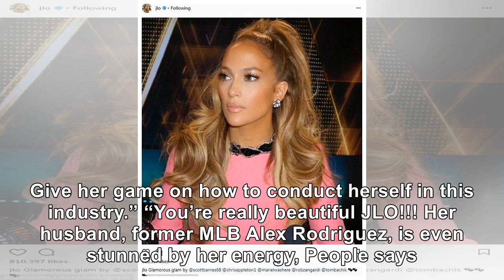Jennifer Lopez, 49, Posts Friday Night Selfie With No Makeup, Looks Stunning As Usual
September 8, 2018 Kevork Djansezian / Getty Images The famous singer and actress shows no signs of a...